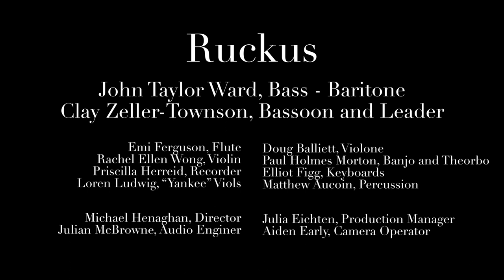Holy Manna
William Moore & George Atkins

In Holy Manna, we see one of the earliest American folk hymns to make its way into main-stream Christian culture. There is little known about its authors, George Atkins (the writer of the text) and William Moore (to whom the tune is attributed), other than the fact that they were in the United States in the first decades of the 1800s. This song is a call to worship, often used in shape-note singings to bring folks back to their seats after a break, and it has been reprinted in over one hundred hymnals since its first publication in 1810. Typical to the genre, it addresses different constituencies of the assembled (brethren, sisters, etc.) in turn, and its easy-flowing melody and rapturous harmonies are an invitation to devotion.

Ruckus
John Taylor Ward, bass-baritone
Clay Zeller-Townson, bassoon and leader
Emi Ferguson, flute
Rachel Ellen Wong, violin
Priscilla Herreid, recorder
Loren Ludwig, New England bass viol
Doug Balliett, violone
Paul Holmes Morton, banjo and theorbo
Elliot Figg, keyboards
Matthew Aucoin, percussion

Engineered by Julian McBrowne
Video by Michael Henaghan